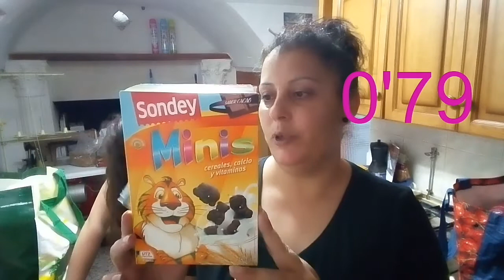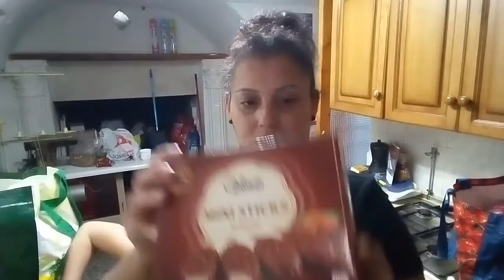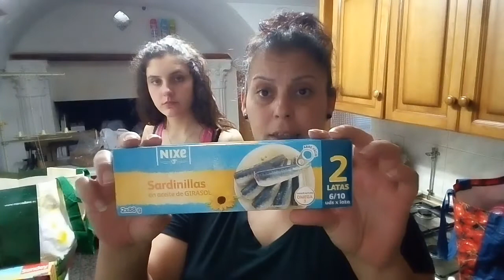COMPRAS EN LIDL